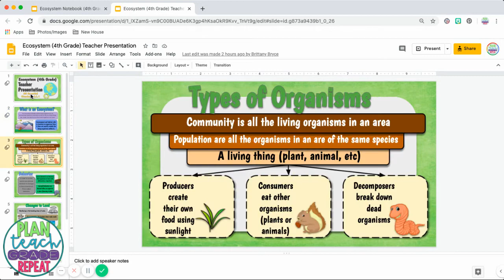Ecosystem Digital Interactive Notebook-NC Sci Standards 4.L.1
Take your science notebooks digital with this Ecosystem Digital Interactive Notebook (aligned to 4th Grade NC Essential Standards Science 4.L.1).

Each student gets a digital copy that is housed and edited in Google Drive. Students follow along with the coordinating teacher presentation that the teacher displays and take down important notes (via typing, dragging/dropping, matching, etc.)

This notebook is very flexible. You can have students type exactly what YOU want or just use my definition. They can add pictures from the internet or add pictures of class demonstrations. Even have them add videos you have shown them in class. There are also several blank pages included at the end to include whatever else you are doing in class. The options are endless!

There are 1 "pages" that incorporate the following topics.

-Ecosystems

-Types of Organisms

-Behavior for Survival

-Changes to Land (Weathering, Erosion, Flooding)

-Harmful & Beneficial Environmental Changes

-Adaptations

-Helping the Environment